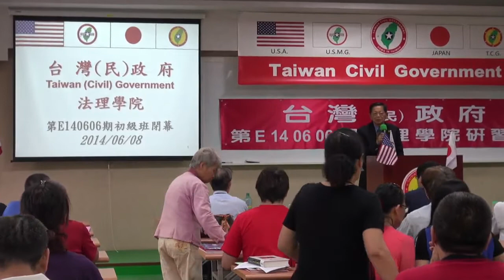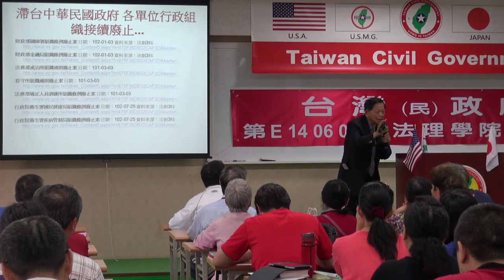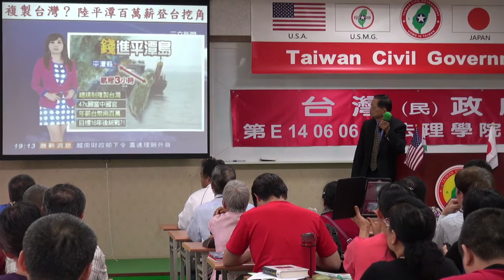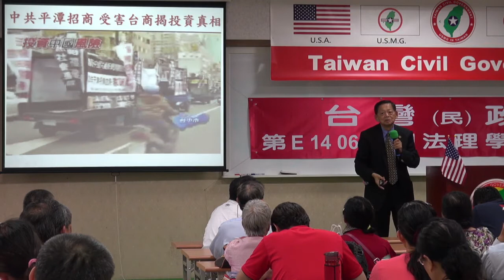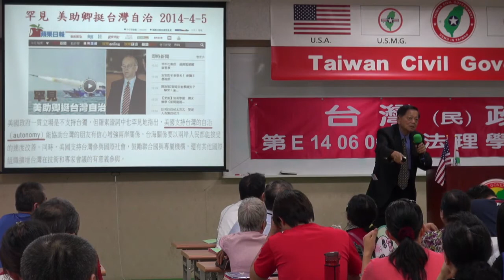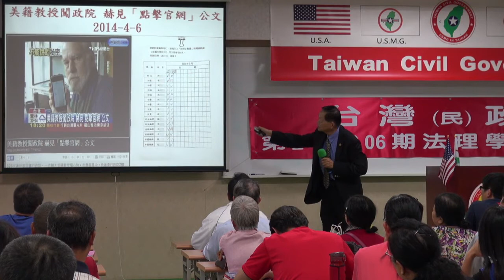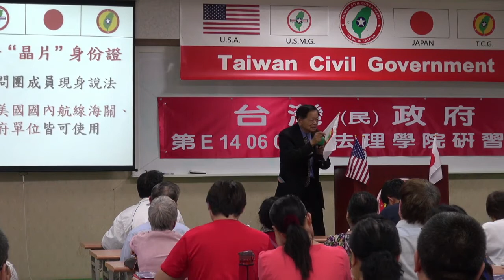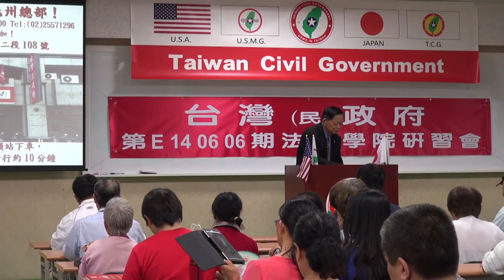140608-13-閉幕詞-張文彥-台灣(民)政府第89期法理學院初級班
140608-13-閉幕詞-張文彥-台灣(民)政府第89期法理學院初級班